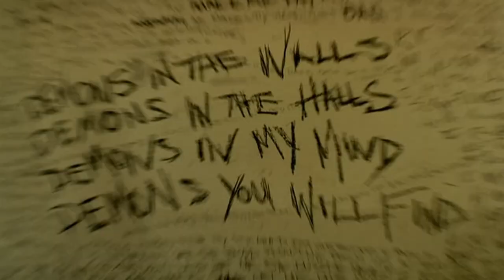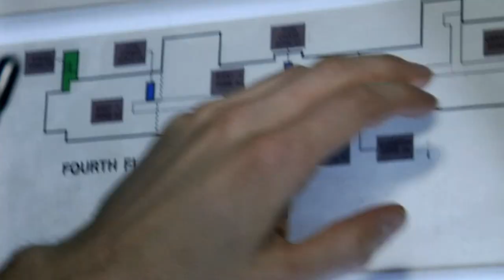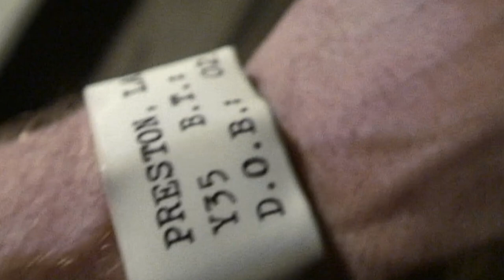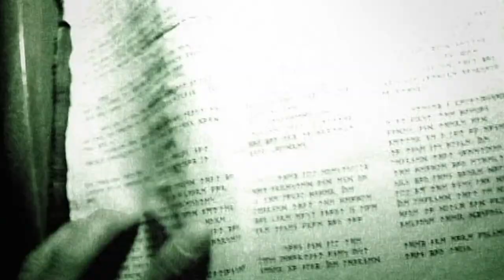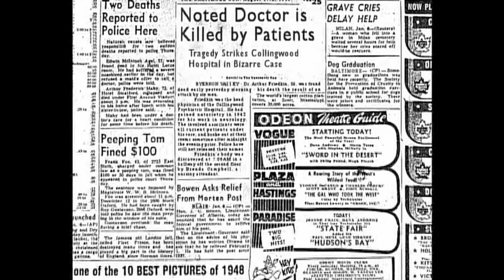Will You Survive Grave Encounters? (2011) Survival Stats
Hello Survivors, GhostFake here, and today we are taking a look at 2011's found footage phantom fest Grave Encounters, by way of a kill count to determine your odds of suffering Survivors Guilt, so stay tuned till the end for your survival stats!
Grave Encounters written and directed by
The Vicious Brothers, Stuart Ortiz,   and Colin Minihan. Staring Sean Rogerson, Ashleigh Gryzko, Merwin Mondesir, Juan Riedinger and Ben Wilkinson. Grave Encounters is about a reality tv ghost hunting crew that end up being hunted by the ghosts.
Survivors Guilt does not own the copyrights to the movies show in this video.
If you enjoy what we are creating here at Survivors Guilt please consider becoming a Patron to keep these videos ad free.
But please feel free to continue enjoying my content for absolutely free!
Follow Ghostfake on all your social medias
Slasher App: Survivors_Guilt
Minds: @soupkitchen
Special thanks to Brad Thornton for the channel artwork!
And @kingneedgore for the artwork as well
Special thanks to Poltergeist OD for Poltergeist-Cenobite [instrumental] (Prod. By Young Victim)